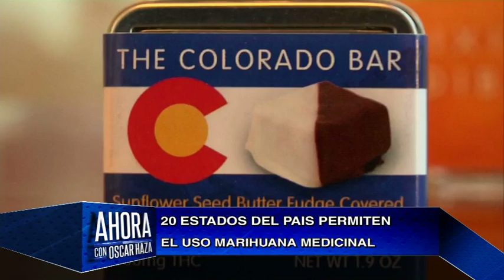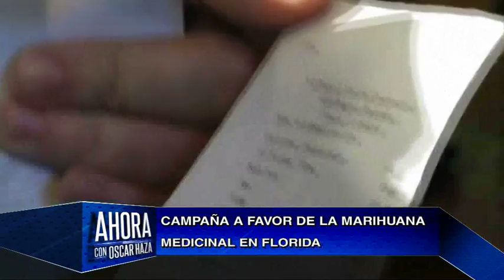Nueva York y Florida pudieran autorizar el uso de la marihuana medicinal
La marihuana, recreativa, medicinal o simplemente ¨marihuana¨ está en el centro de la actualidad. Prohibida, perseguida, y denunciada como una droga dañina a la salud impone su presencia en la sociedad. En Estados Unidos aumenta la tendencia de su legalización. En Nueva york y la Florida la legislación estatal examina una posible autorización para suministrar una especie de  marihuana a niños con fines medicinales.